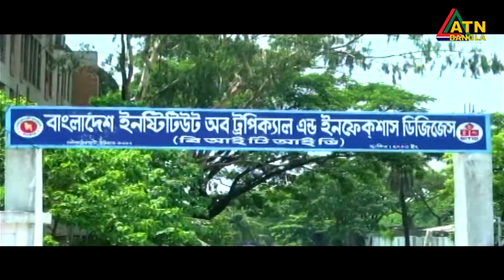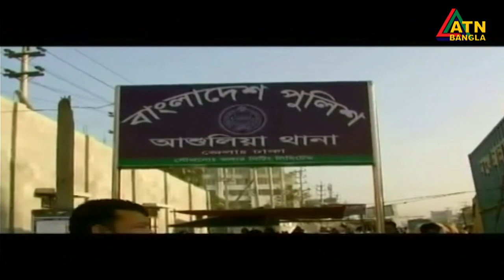এটিএন বাংলা দুপুর ১২ টার সংবাদ। 30.08.2020 | ATN Bangla 12pm news